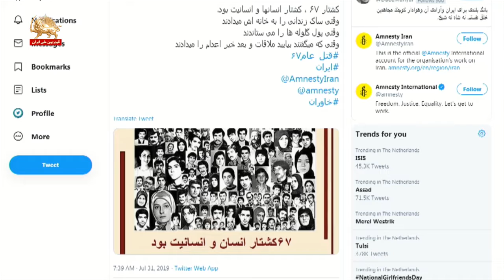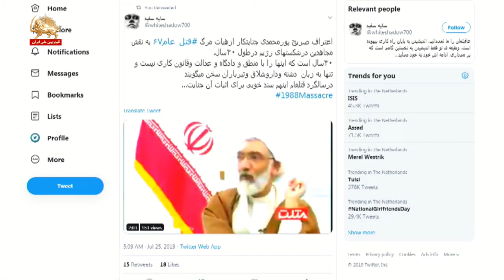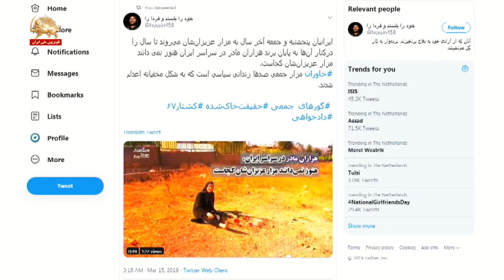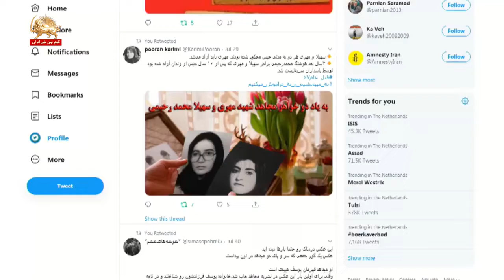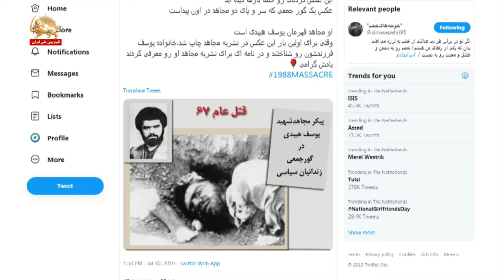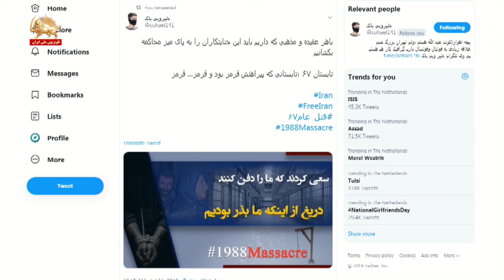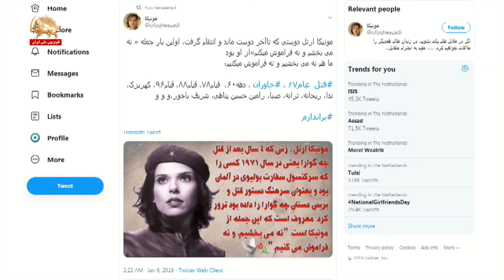جنبش دادخواهی روشنگر ابعاد قتل عام ۶۷ – ری‌توئیت